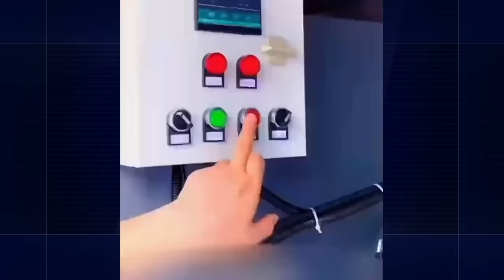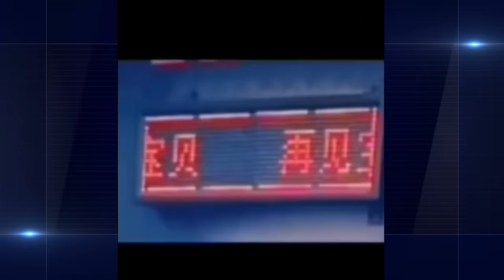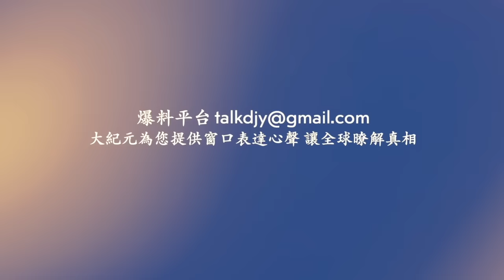「寵物移動火化車」現街頭 ！經濟惡化 深圳街頭滿是露宿者【 網絡視頻 】